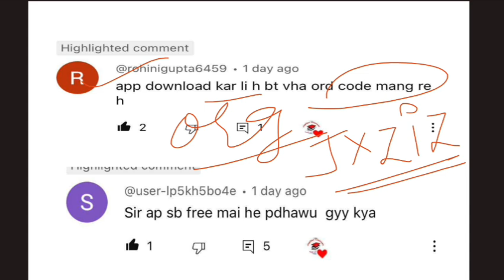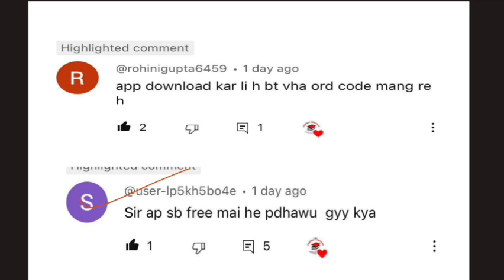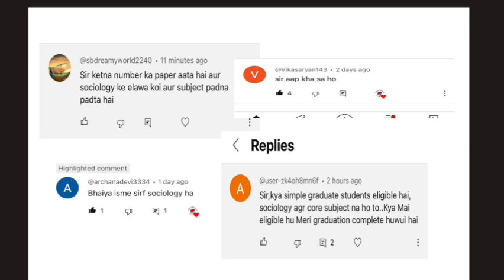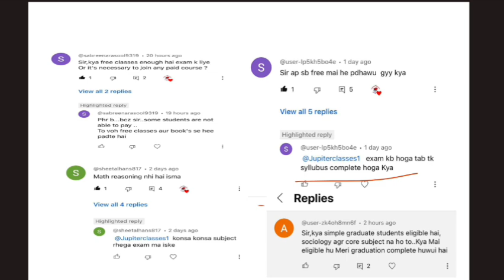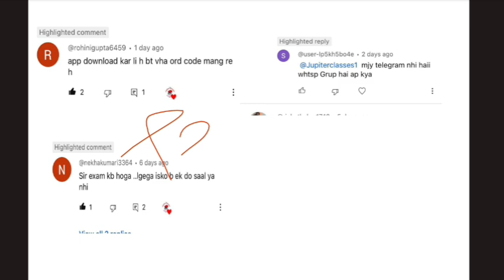Doubts and Queries of JKSSB female supervisor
150+Mock Tests for JKSSB FAA @149 only